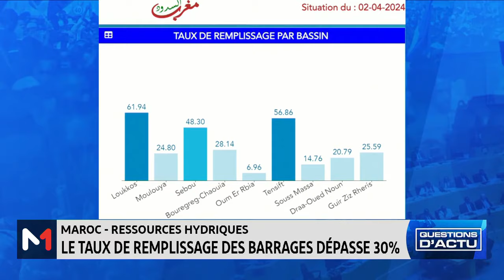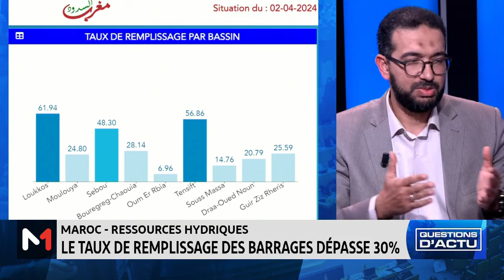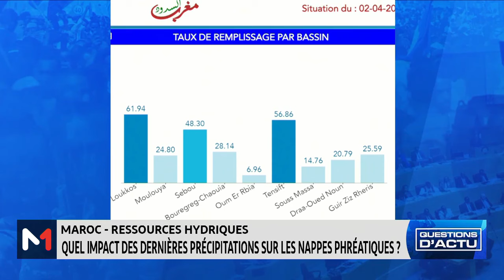QuestionsDactu.. Ressources hydriques : le point après les dernières pluies